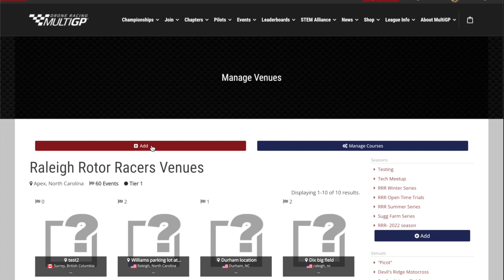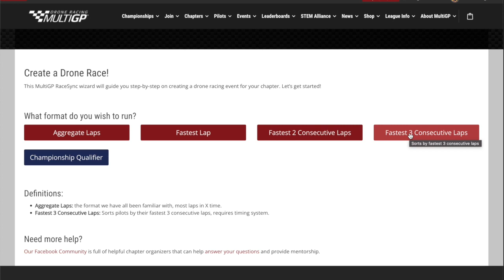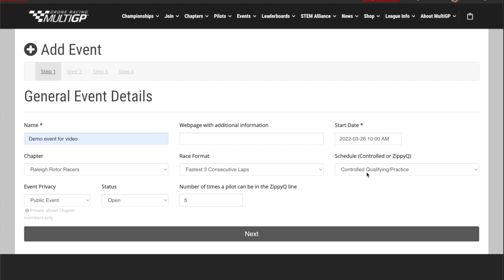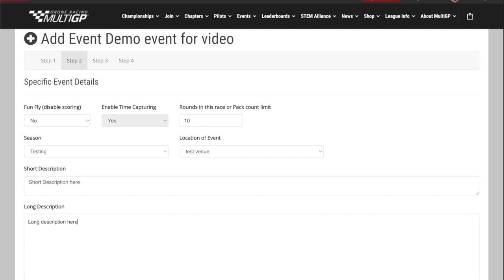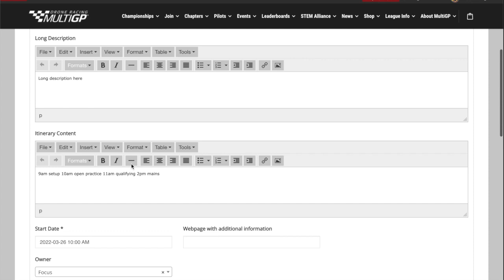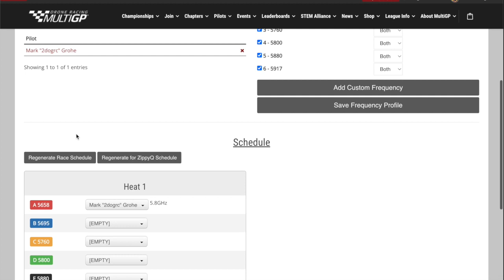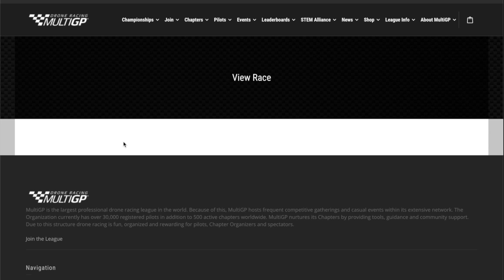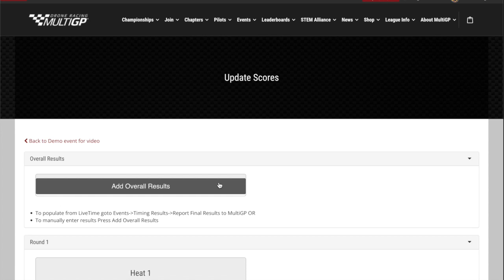"How To" - Create, manage and racesync events